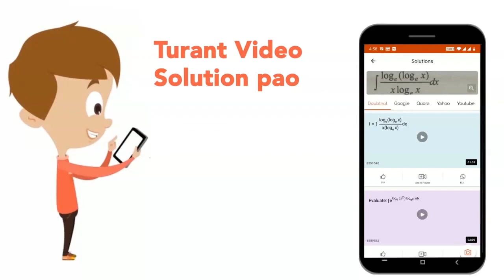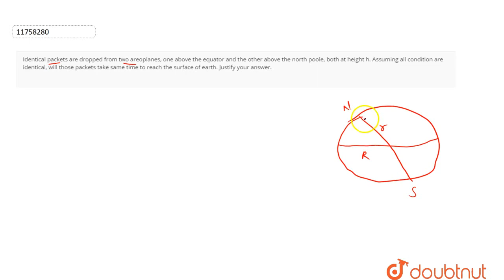Identical packets are dropped from two areoplanes, one above the equator and the other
Identical packets are dropped from two areoplanes, one above the equator and the other above the north poole, both at height h. Assuming all condition are identical, will those packets take same time to reach the surface of earth. Justify your answer.